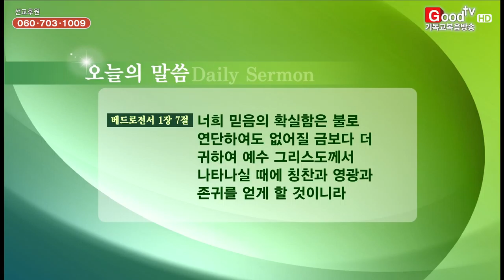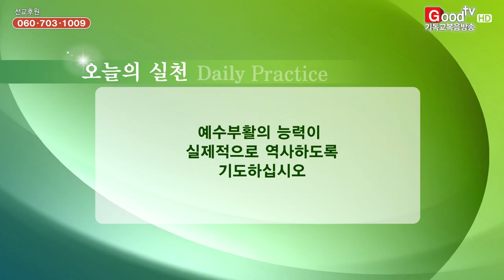Daily QT 하루묵상 '칭찬과 존귀를 얻을 것이라'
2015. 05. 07  '칭찬과 존귀를 얻을 것이라'
본문 말씀 : 베드로전서 1장 3~9절
(서부제일교회 김한원 담임 목사)